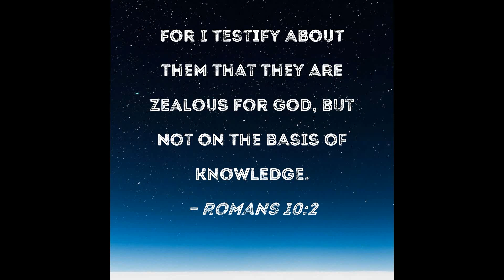Few will find it